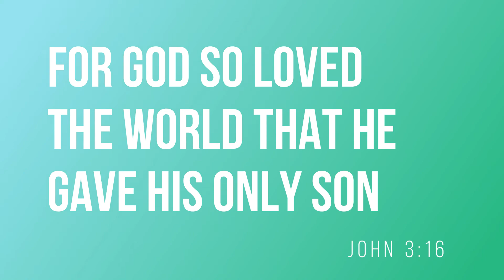WHY WOMEN STAY IN TOXIC AND ABUSIVE RELATIONSHIPS AND HOW TO STOP IT | CHRIST BELLA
hello,

today i share with u some tips why women choose to stay in toxic relationships.  these abusive relationships are a killer.